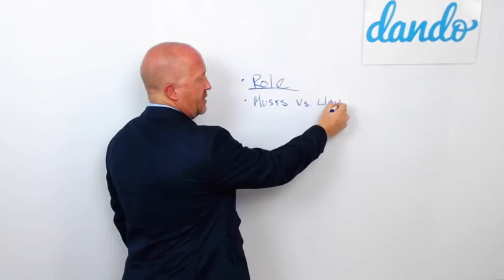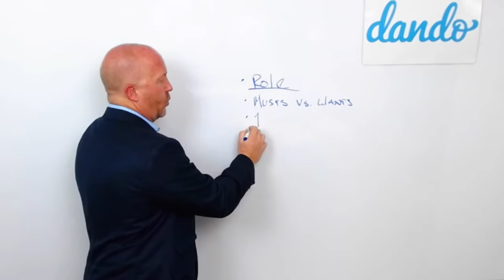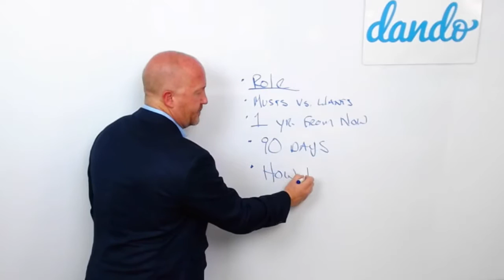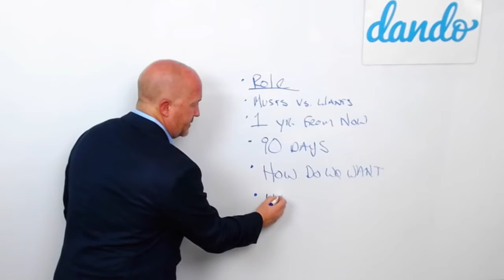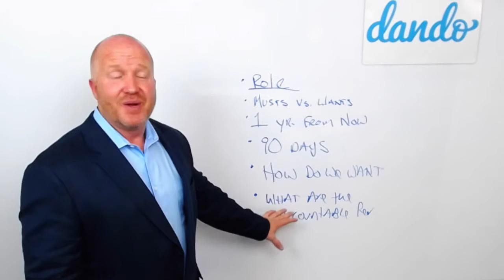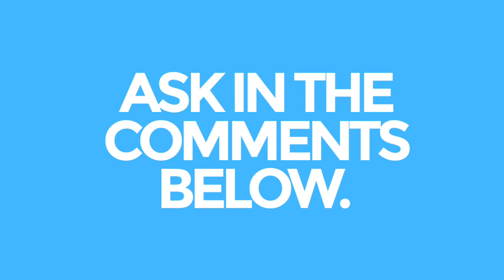Role Clarity: 7 Ways to Set Crystal Clear With Role Clarity for Every Member Of Your Team.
How do you set clear expectations for leadership at all levels, including yourself? Here are 7 easy ways to provide crystal-clear role clarity to anyone in the organization - new or currently in their role. If you skip these 7 steps, you may find there is confusion, distrust and a lack of accountability.

The only way to set crystal clear expectations is to have absolute role clarity. Role clarity is not the typical job description.

Here is how to give real role clarity to any position in your organization.

Get step by step instructions on how to give role clarity